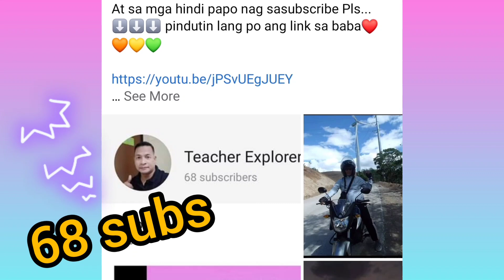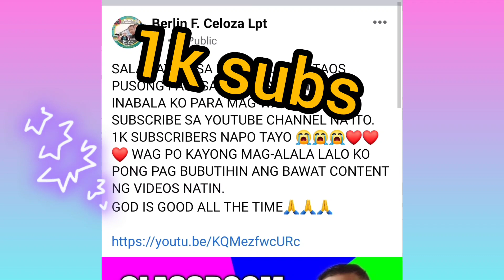YES 1000 SUBSCRIBERS SALAMAT PO❤️